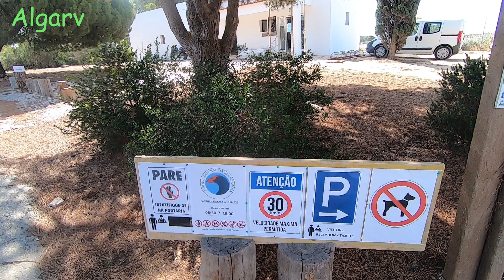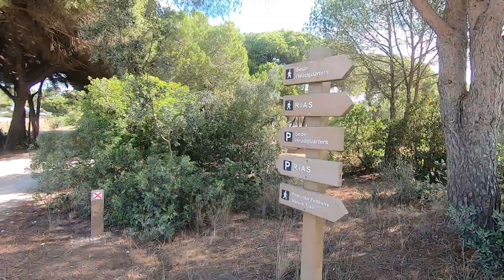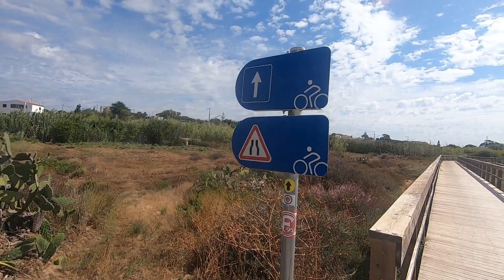Algarve. 4º día. De Olhao – Fuzeta – Isla Armona.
A mediados del mes de junio del 2023, realice esta ruta en solitario. Estuve  en el camping de Olhao durante una semana realizando rutas de senderismo por el entorno.
Se debe evitar el verano y los días de mucho calor.
Ruta muy recomendable, tanto por el paisaje, como por los pueblos y por el recorrido.